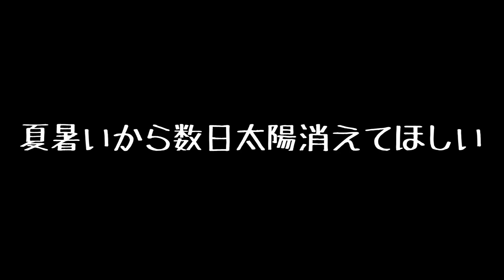シベリアで昼間に太陽が3時間消滅する怪奇現象が発生【都市伝説】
シベリア北東部サハ共和国で太陽が3時間消滅する怪奇現象が起きた。UFO、陰謀論、HAARPのせいなのではないかと囁かれている。